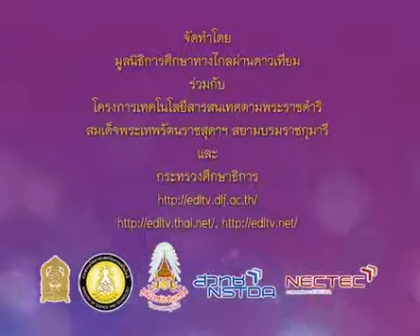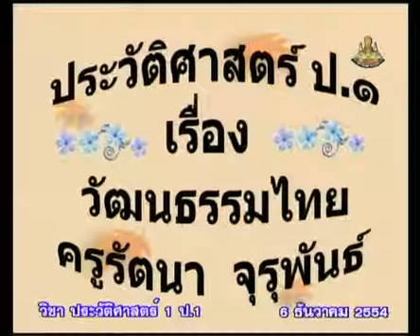094+hisp1+dltv54+541206+C+วัฒนธรรมไทยและมารยาทที่ควรปฏิบัติ+วัฒนธรรมไทยป.1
7.ความเป็นไทย : เอกลักษณ์ชาติไทย, พระมหากษัตริย์ไทย
7.3 วัฒนธรรมไทย, ประเพณีไทย(2)  คาบที่  1/2
094+hisp1+dltv54+541206+C+วัฒนธรรมไทยและมารยาทที่ควรปฏิบัติ+วัฒนธรรมไทยป.1

001_128+ประวัติศาสตร์ป.1+hisp1+dltv54p

สไลด์ วัฒนธรรมไทย ป.1
สไลด์ วัฒนธรรมไทย ป.1 (1 หน้า)
สไลด์ วัฒนธรรมไทย ป.1 (4 หน้า)

7.ความเป็นไทย : เอกลักษณ์ชาติไทย, พระมหากษัตริย์ไทย
7.1 เอกลักษณ์ชาติไทย, ธงชาติ, เพลงชาติไทย(2)
7.2 พระมหากษัตริย์ไทย, บุคคลสำคัญ(2)
7.3 วัฒนธรรมไทย, ประเพณีไทย(2)
7.4 แหล่งวัฒนธรรมในชุมชน, ภูมิปัญญาของคนไทย(2)
7.5 โบราณสถาน, โบราณวัตถุ(2)
7.6 แผนที่ประเทศไทย(1)